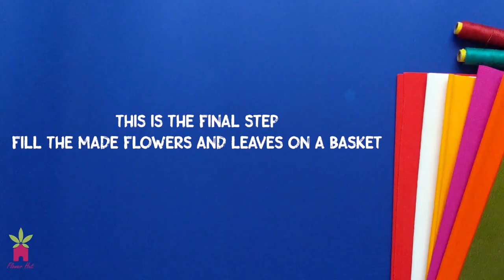How to create a Daffodil Hanging Basket ?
Hey guys its our new video

Florist : SolyJose